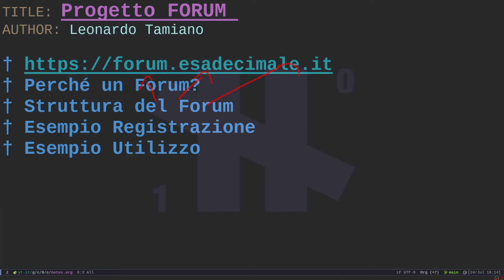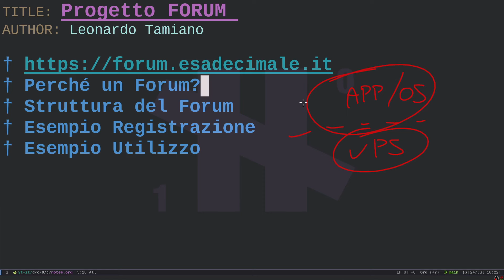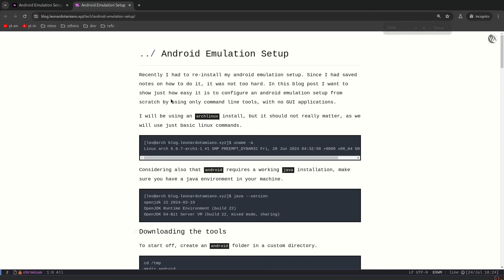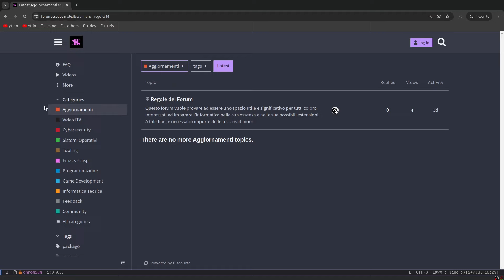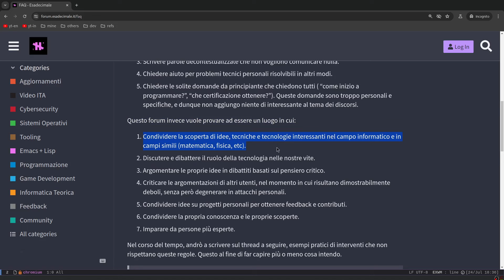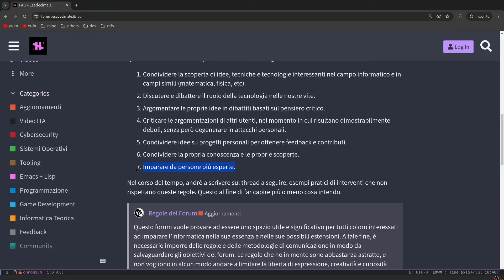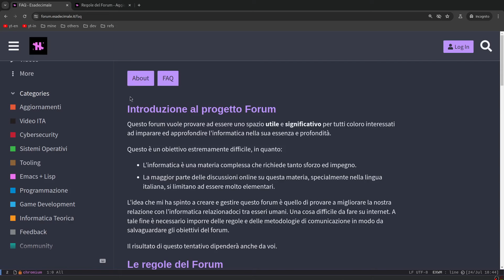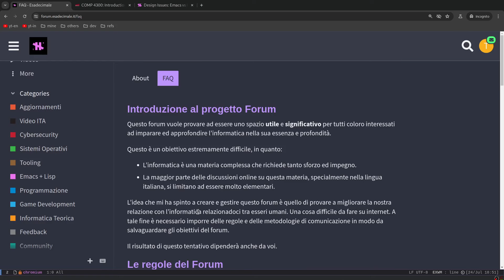Annuncio Progetto FORUM (Lunga Vita ai Forum)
L'obiettivo di esadeciamale è proteggere la conoscenza informatica.
Questo può essere fatto in tanti modi diversi.

In questo video annuncio il progetto forum. Un progetto nato dall'idea di condividere la scoperta dell'informatica con voi, persone interessate che mi seguite.

Questo è un progetto molto complesso, che avrà bisogno del contributo e della cura di tutti per riuscire a funzionare.

TIMESTAMP

00:00 Introduzione al Forum
03:33 Perché un Forum?
10:10 Struttura del Forum
14:00 Obiettivi e Regole del Forum
29:37 Esempio registrazione
31:55 Esempio utilizzo

RIFERIMENTI

CONTATTI